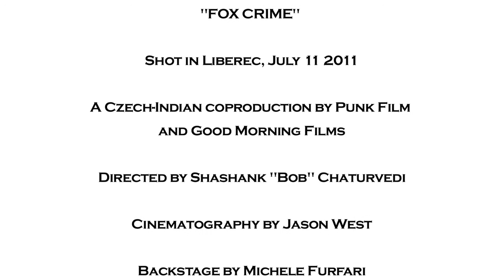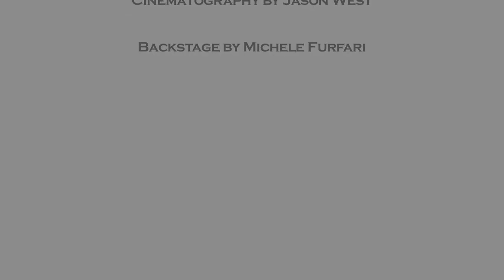Fox Crime India - 2011 TV Commercial - Making Of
Shot in Liberec, Czech Republic in July 2011.
Produced by PUNK FILM (CZ) and GOOD MORNING FILMS (IND).